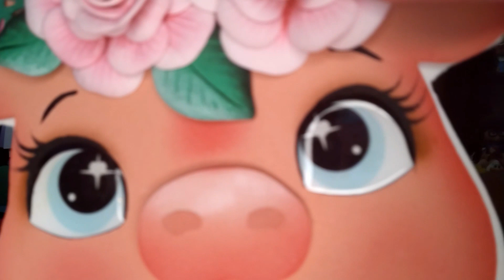Cofrinho (Porquinha) com Pote Reciclado em EVA | Molde Grátis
💜 Foram utilizados Apliques em Eva Ateliê Brilho da Arte (Adriana Ferreira), olhinhos resinados Vallentyna Artes e Cola instantânea Tekbond Artesanato

💜 Materiais utilizados:
Pote de Toddy de 800 gr
Eva rosa
Eva branco
Eva vermelho bordô
Apliques em eva
Olhinhos resinados
Cola instantânea

💜 Para quem está começando agora nesse mundo mágico do EVA 2D eu sugiro que assistam os videos:

Bjos da Dani. 😘